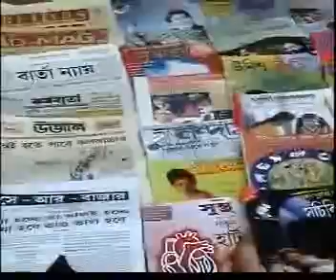The days after part 1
What people says after one year of Dhananjay's Death penalty